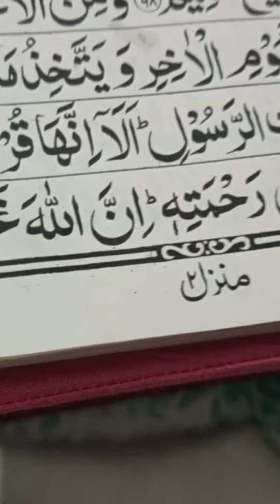sehri to iftar routine vlog||roza_20routine/ramzan skin care routine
hello
so, yes I am share my ramzan routine with you.. I am try to entertain you with my simple routine but from heart 💕